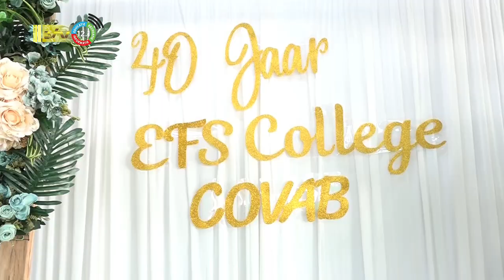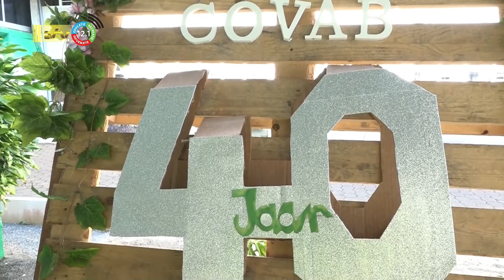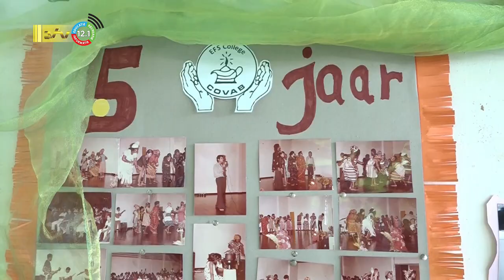16 11 2022 COVAB viert 40 jarig bestaan